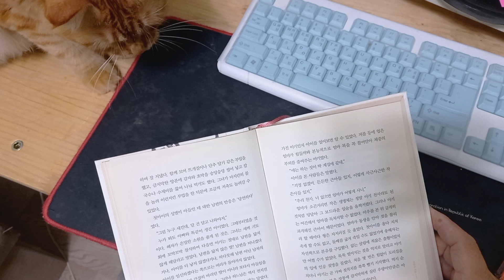책 읽기 싫을 때? 책이 싫은 게 아니라니까!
고양이의 집요한 방해때문에
도저히 책을 읽을 수 없는 집사.

참다 참다 못참고
고양이를 끌어내고 마네요.